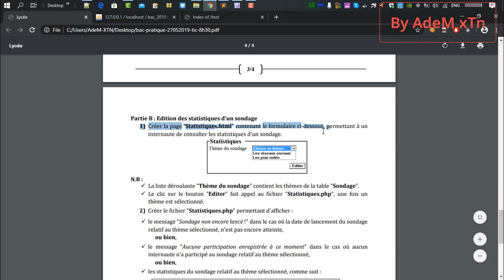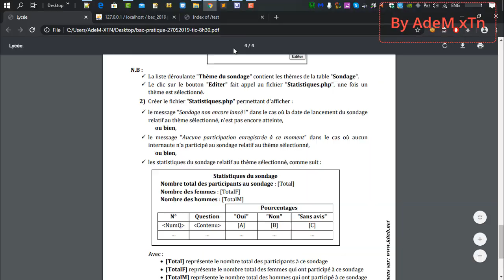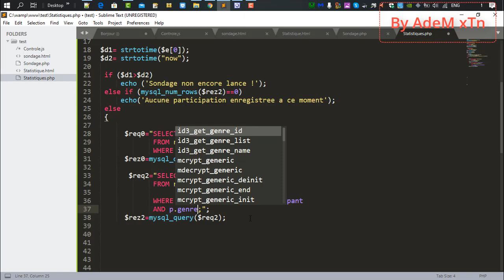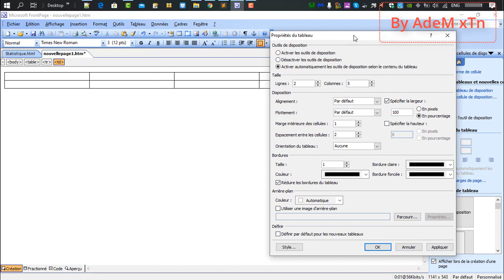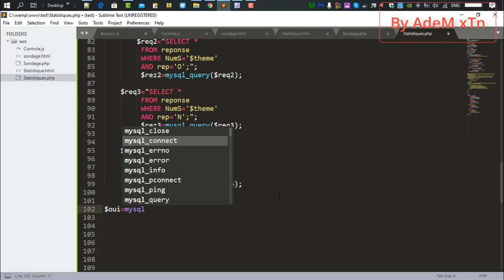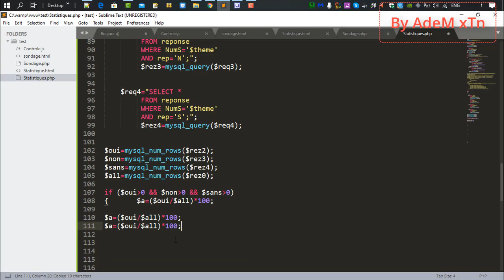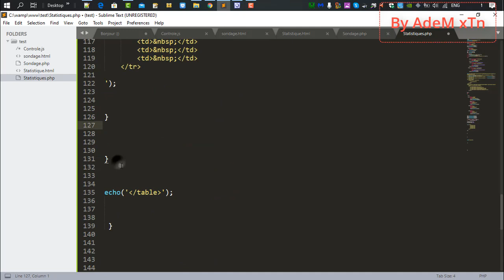CORRECTION | DEVOIR TIC BAC 2019 | PART 4 | PHP+SQL